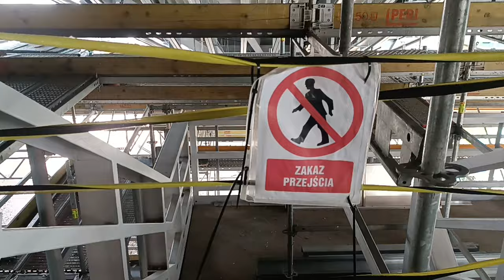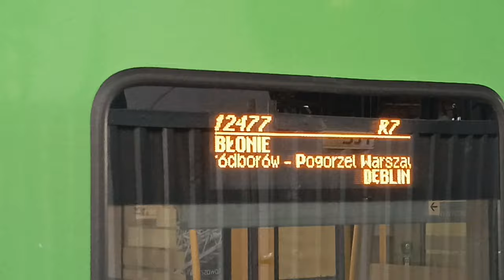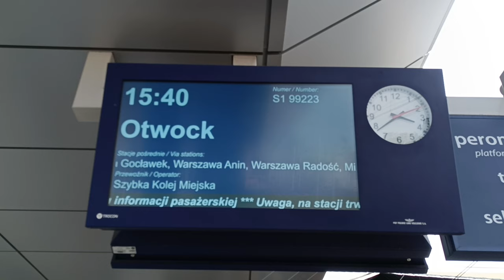Stacja Warszawa Zachodnia | PrzeBUDOWA dobiega końca (powoli) | Stan prac na 11.05.2024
Postępy przebudowy stacji Warszawa Zachodnia.

Wszystko na budowanych peronach 1, 2 i 3 w rusztowaniach, to i pokazywać nie ma czego od dłuższego czasu.
Postępy są wyraźne, choć nie wygląda jakby za miesiąc pociągi miały tamtędy nie tylko jeździć, ale jeszcze wymieniać pasażerów na tych peronach. No i właśnie nie pojadą tamtędy w czerwcu, jak było zaplanowane do niedawna, a dopiero "pod koniec wakacji".
WKD ma jeździć przez Zachodnią już w lipcu 2024, zaś przejście podziemne (tunel dla pieszych) pod peronami ma zostać oddane do użytku wraz z zakończeniem całej przebudowy - obecnie ten termin to 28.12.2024.

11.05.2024